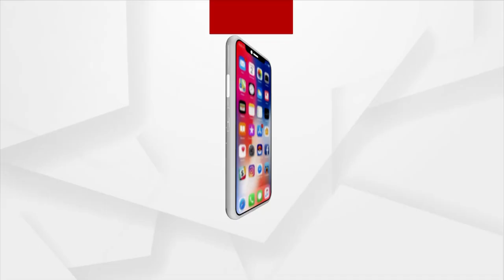ପୁଲିସ ଗାଡି ଧକ୍କାରେ ଯୁବକଙ୍କର୍ ମୃତ୍ୟୁ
ପୁଲିସ ଗାଡି ଧକ୍କାରେ ଯୁବକଙ୍କର୍ ମୃତ୍ୟୁ। ଝାରସୁଗୁଡ଼ା ଜିଲ୍ଲା ରେଙ୍ଗାଲି ଥାନା ଅନ୍ତର୍ଗତ ଚିଖଲାପାଲି ଛକ ଠାନେ ଗତକାଲି ରାତିରେ ପୁଲିସ ଗାଡ଼ି ଧକ୍କା ହେଇକରି ଜନେ ଯୁବକର ମୃତ୍ୟୁ ହେଇଥିବା ଅଭିଯୋଗ ହେଇଛେ। ଇ ଦୁର୍ଘଟନାରେ ଆରୁ ଜନେ ଯୁବକ ଆହତ ହେଇଛନ୍।